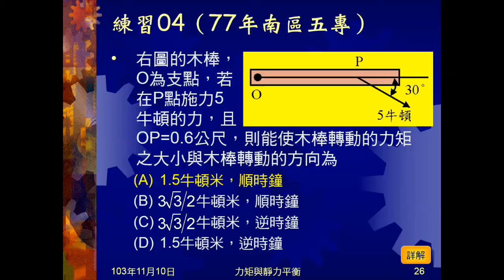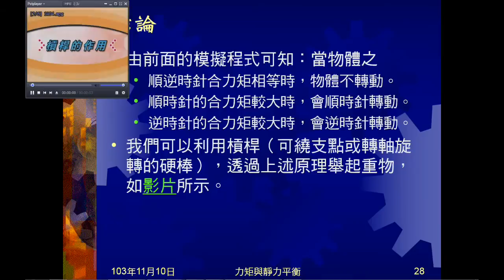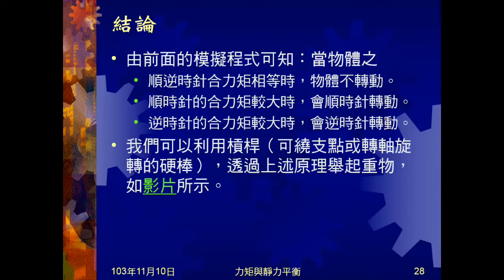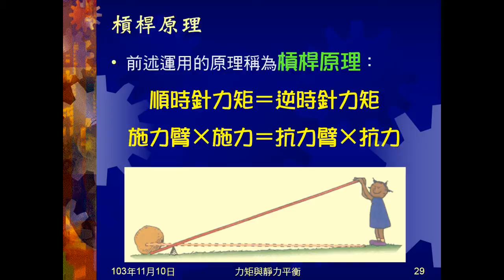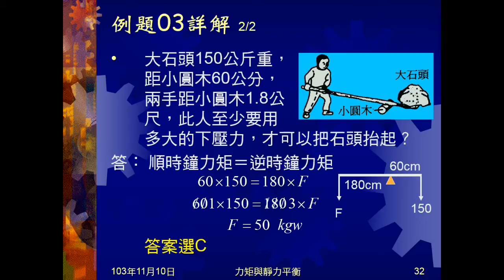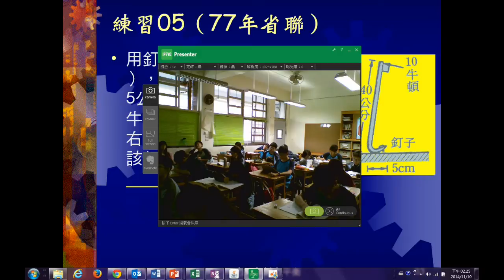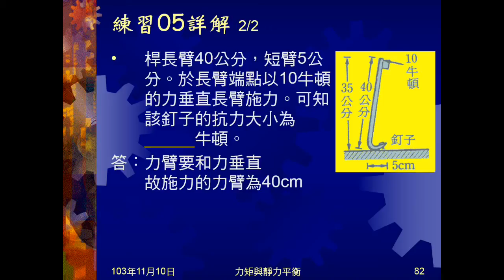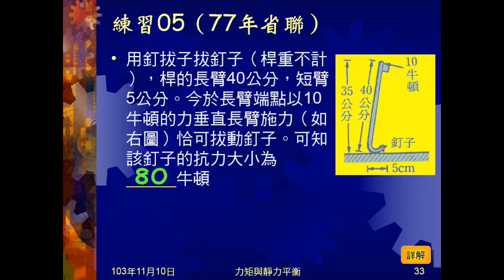103學年國三理化 力矩04：槓桿平衡、槓桿原理、例題03、練習05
以動畫介紹槓桿的平衡，並觀看槓桿的影片，由此帶出槓桿原理。例題03、練習05都是基本槓桿原理的計算，練習05要注意力臂的大小。